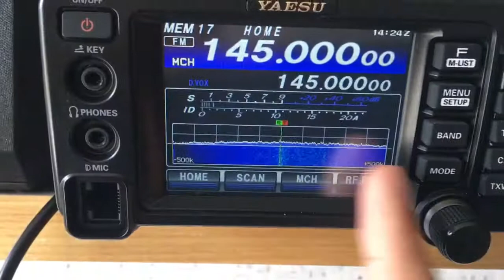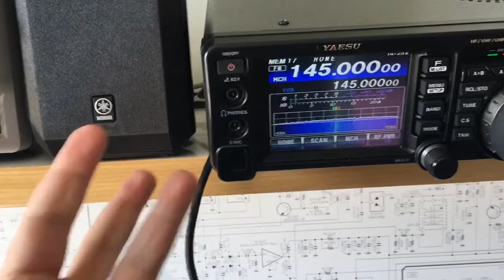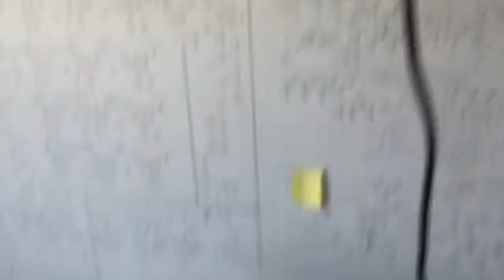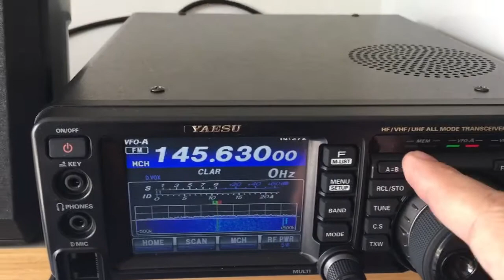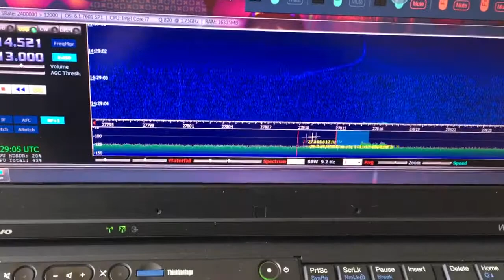Demonstração Panadapter FT-991A sem cabeamento extra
Este vídeo demonstra o funcionamento de uma panadapter em um FT-991A, sem cabos externos, portas externas, tudo contido dentro do próprio rádio, sendo exportado pela porta USB do próprio rádio, tornando o 991 um verdadeiro SDR.